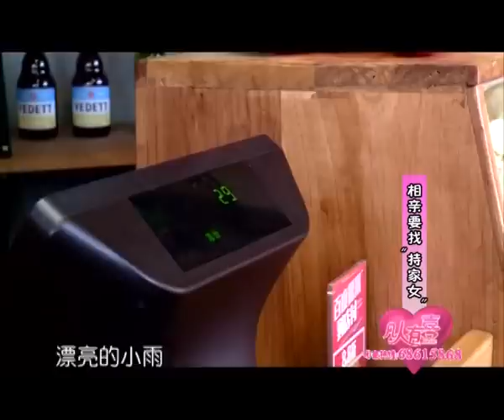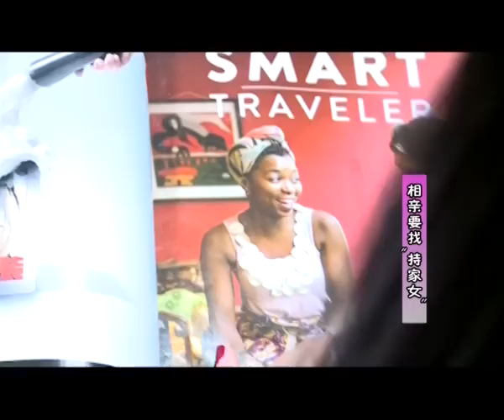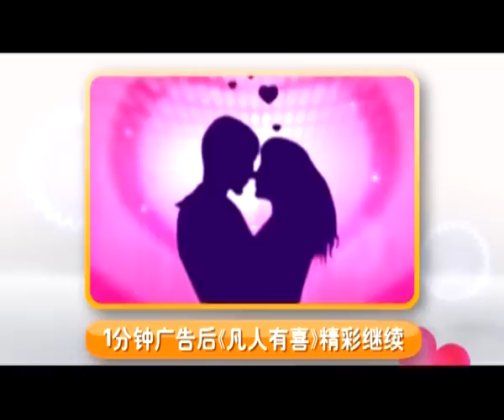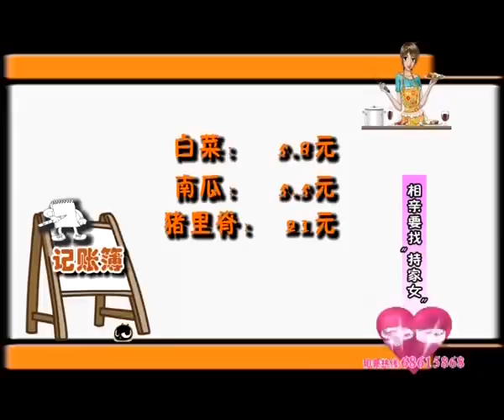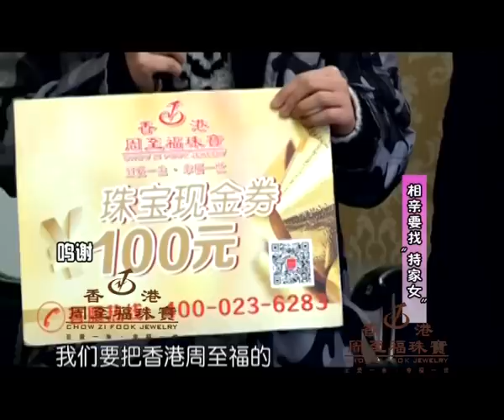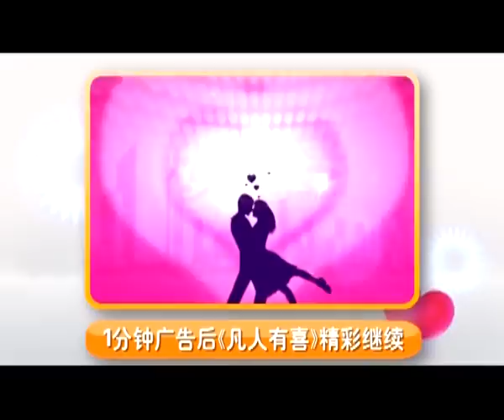大型相亲真人秀《凡人有喜》20160217：相亲要找“持家女”